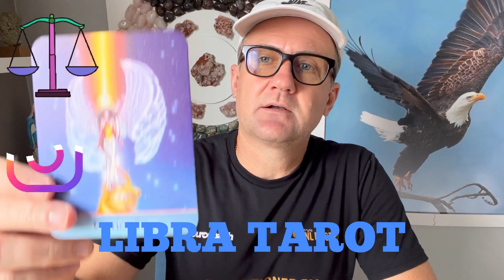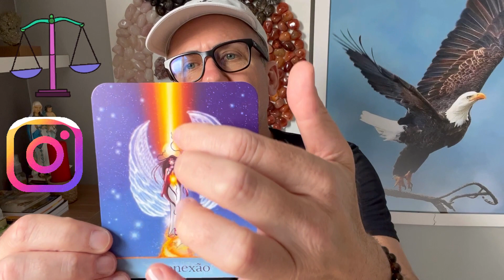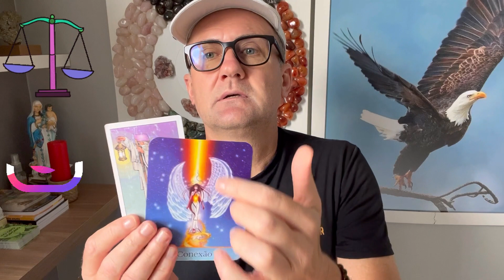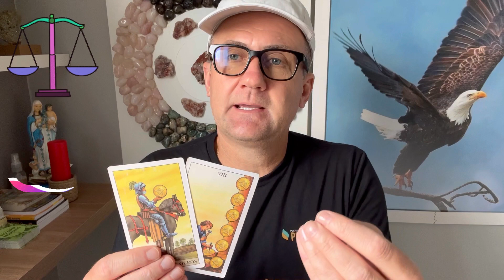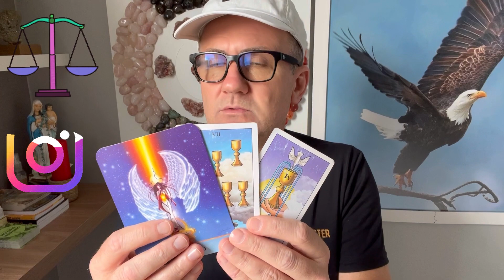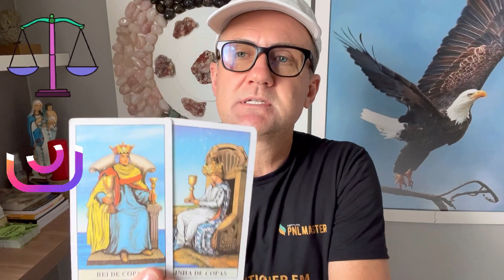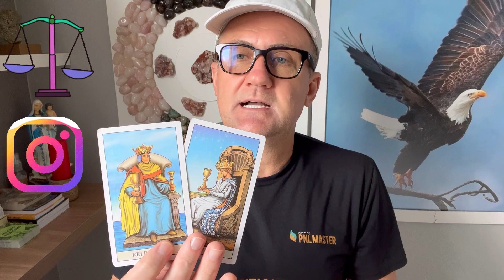LIBRA TAROT DEZEMBRO 2022: 🧘🙏 CONEXÃO!!⭐️❤️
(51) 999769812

APRENDA O TAROT DE MANEIRA DEFINITIVA COM O “TREINAMENTO VIVER DE TAROT”

Bem vindo ao canal “despertar consciente”. Através de minhas leituras de tarot, mais do que previsões, vou te ajudar a ter uma vida mais alinhada à sua essência.

Despertar a consciência é entrar em conexão com a gente mesmo e através disso buscar
alinhamento com as energias do universo pra que a gente possa se reconectar à nossa essência, para assim ter uma VIDA PLENA, ABUNDANTE, diminuindo dores emocionais, espirituais e ansiedades.

O tarot e as cartas de tarot são uma ferramenta de sincronicidade que tem o POTENCIAL de nos conectar com a espiritualidade criando um canal PODEROSO de conexão e despertar consciente através de nossa intuição.